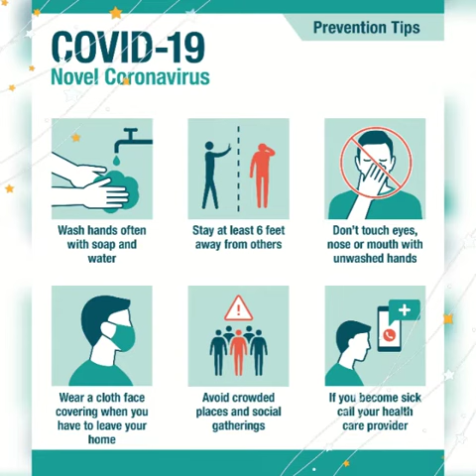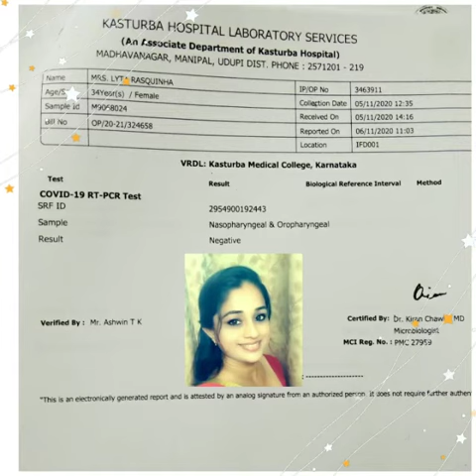𝘼 𝙉𝙚𝙬 𝘽𝙚𝙜𝙞𝙣𝙣𝙞𝙣𝙜 : 2021